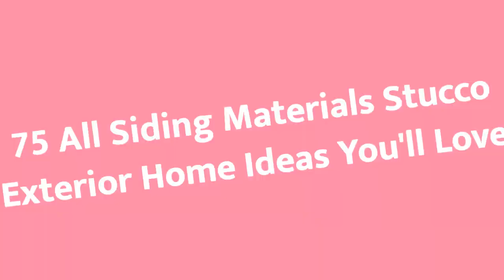75 All Siding Materials Stucco Exterior Home Design Ideas You'll Love ⭐️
0:00:00 - Intro
0:00:12 - All Siding Materials Stucco Exterior Home Design Ideas You'll Love: Inspirations 1 to 25
0:03:03 - All Siding Materials Stucco Exterior Home Design Ideas You'll Love: Inspirations 26 to 50
0:06:07 - All Siding Materials Stucco Exterior Home Design Ideas You'll Love: Inspirations 51 to 75